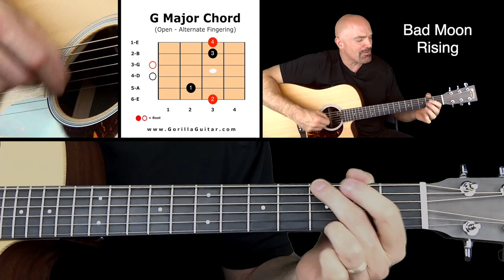Song Bad Moon Rising Black HD 1080p